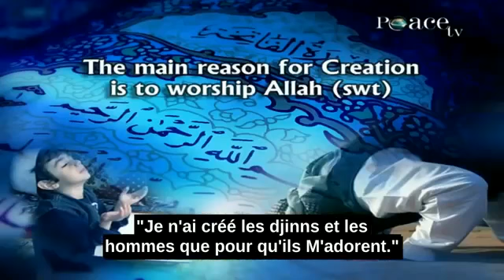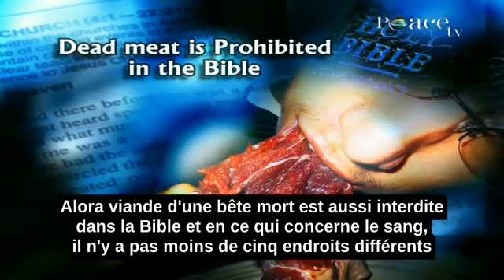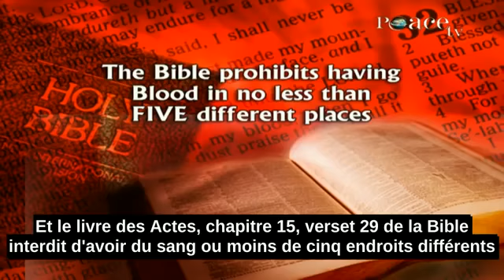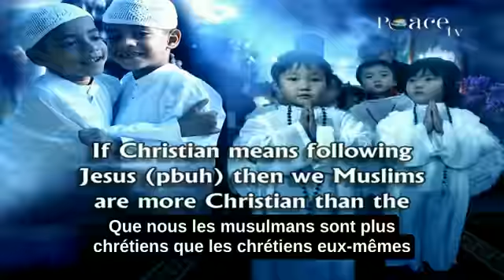7# Nourritures Interdites Dans Coran Et Bible ||Dr Zakir Naik